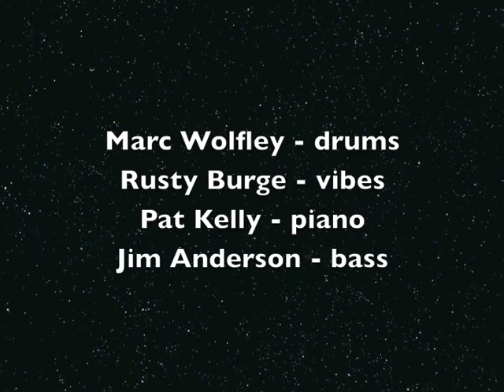A Visitor From Mars (John Lewis) Déjà vu - MJQ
From a Modern Jazz Quartet Tribute Concert by Déjà vu - MJQ  at the Behringer-Crawford Museum, Covington, KY on April 18, 2013

Marc Wolfley - drums
Rusty Burge - vibes
Pat Kelly - piano
Jim Anderson - bass

A Visitor From Mars by John Lewis